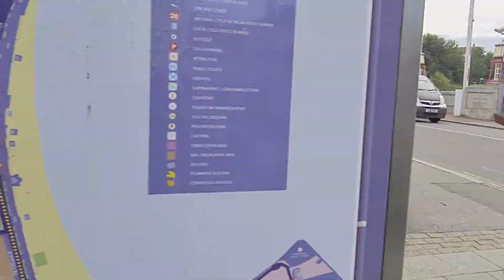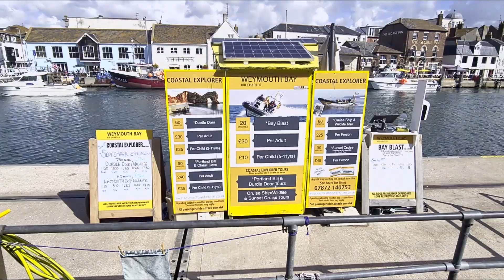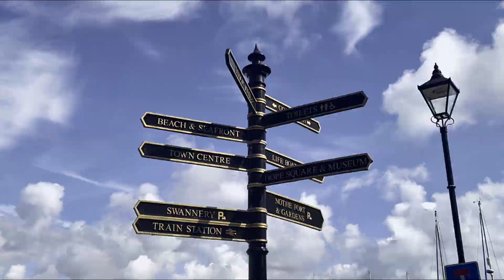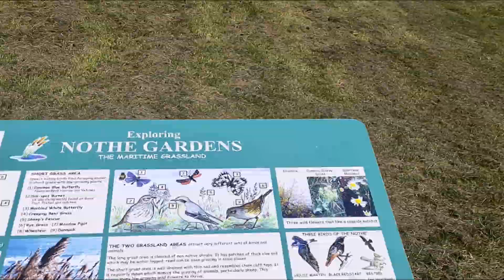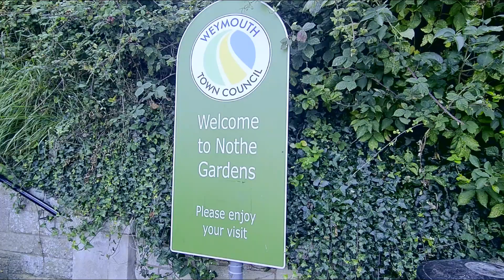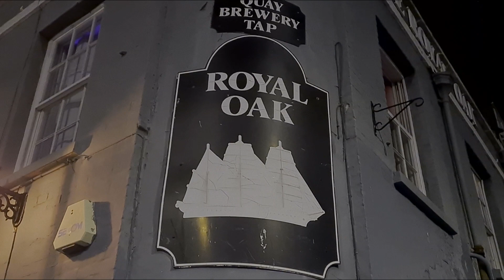Staycation Holiday Weymouth | Portland Bill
Looking for a Staycation holiday Weymouth?
Join Terry, Mike Brian and Steve as we take you to Weymouth and Portland Bill for some fantastic views of the Jurassic coast and Weymouth beach, Weymouth harbour. Watch the drawbridge rise as sailing boats pass under. We visit the best bars in Weymouth, nightlife in Weymouth, Nothe Fort, we show you places to see in Weymouth and Portland Bill. Weymouth is great for kids holidays, there's plenty to see including funfairs, donkey rides along the Esplanade and holiday parks.
Live music in Weymouth is plentiful, there's many pubs, bars and restaurants in Weymouth. There are lovely white sandy beaches in Weymouth that stretches for miles full of amusements for the kids and adults alike. We visit the best bars in Weymouth Town, we visit are The Royal Oak, The Rendezvous, Finns, The Anchor, The Belvedere and many more!
For holidays in Dorset, in my opinion family holidays in Weymouth ranks very high.

Look out for Terry & Sandra Travel Vlogs coming soon!

Enjoy Folks!